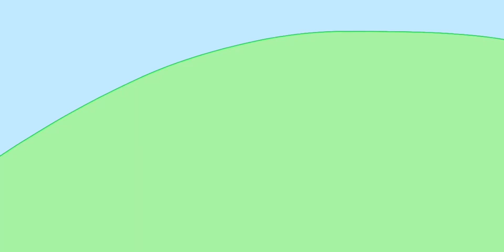Aviann’s Wish Part 20 | I Wish for Everything